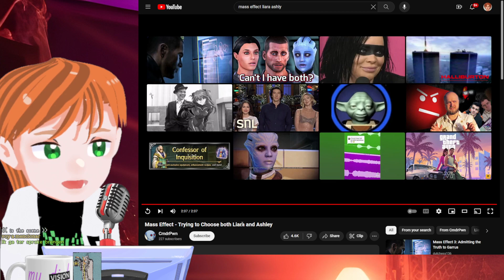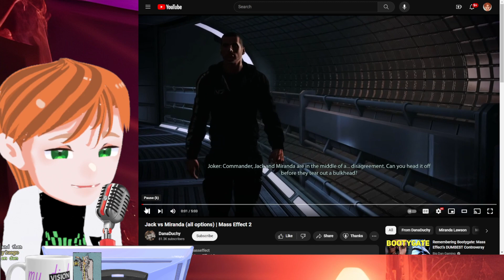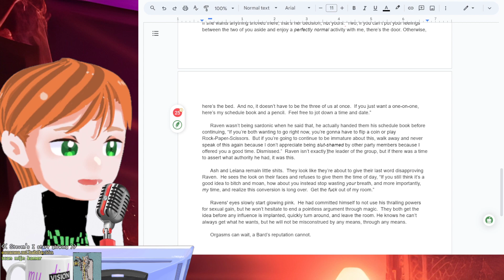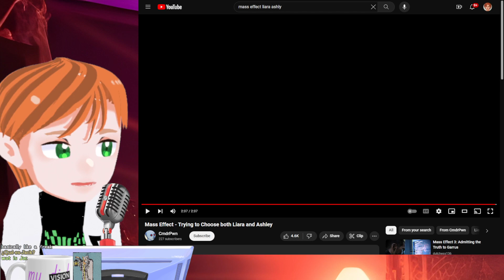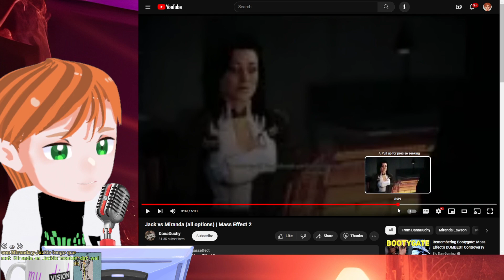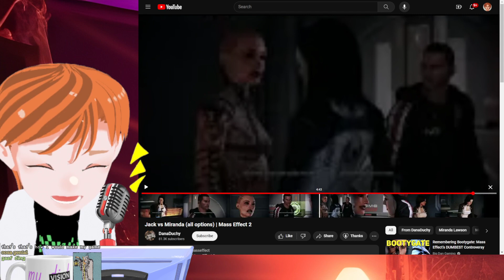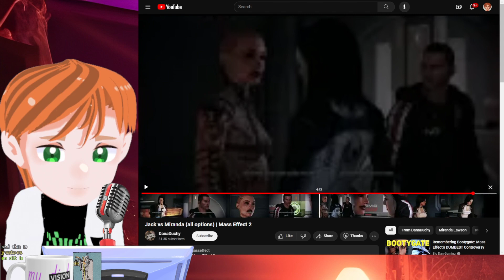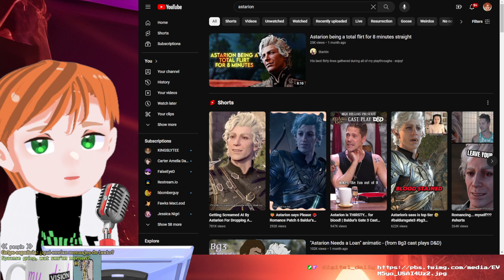🤠🧝‍♂️ 🎶 [Raven Podcastidy] True Neutral Energy: Polyamory and Mass Effect